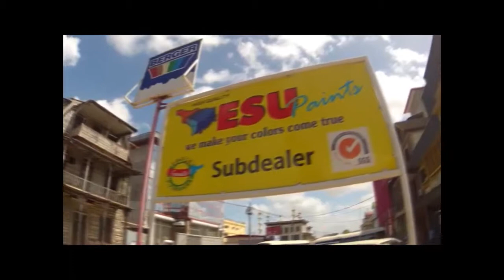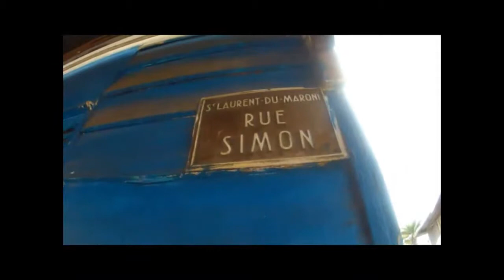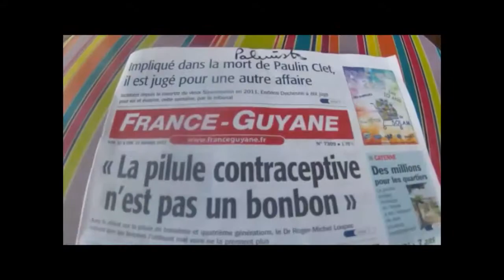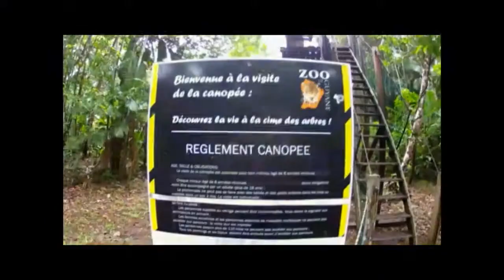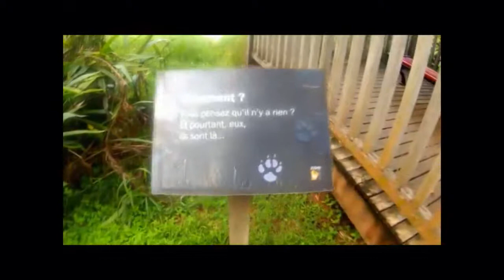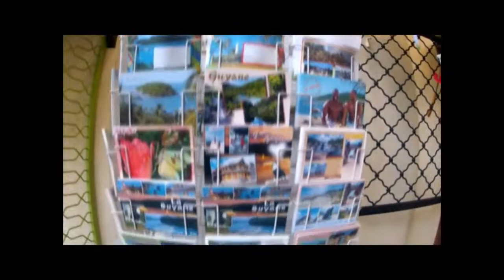guyanne 2013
carnet de voyage de Daniel Rompré photographe en guyanne Française,janvier 2013.
voir le carnaval de Cayenne